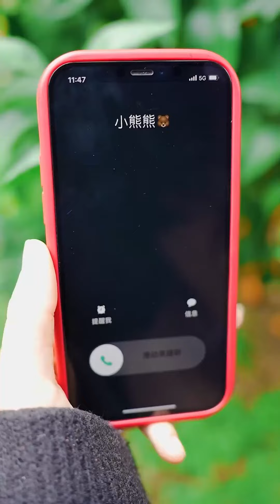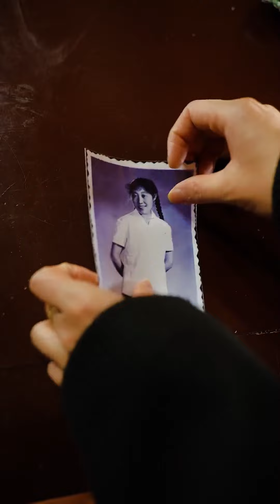貞貞看大爺撿破爛不容易，好心收留他到家裡吃飯，婆婆為貞貞的做法點讚！【Virtuous Hero】